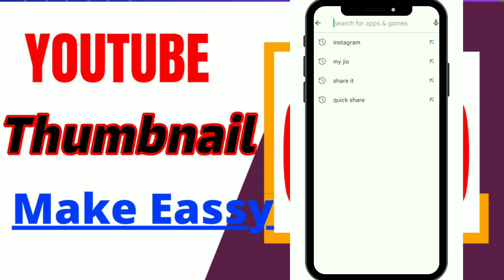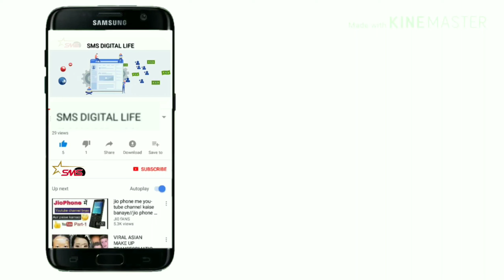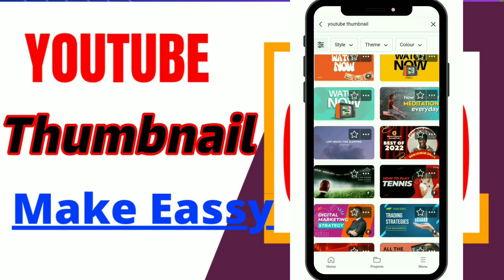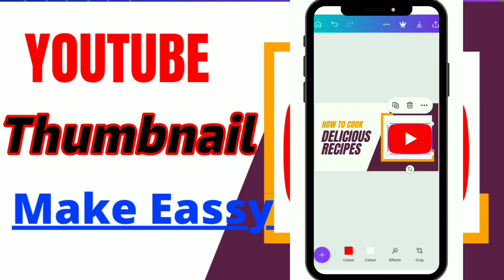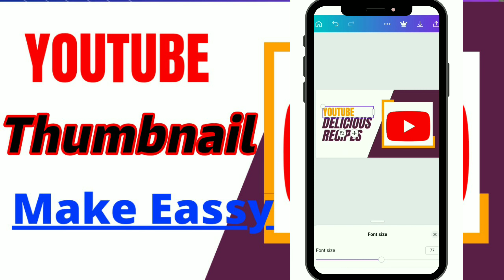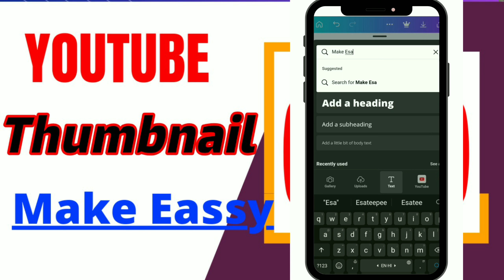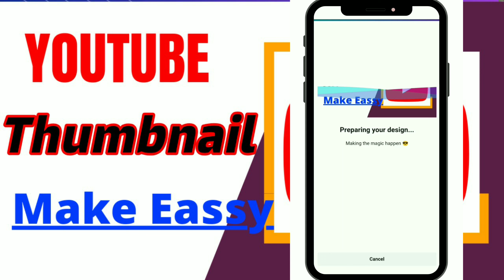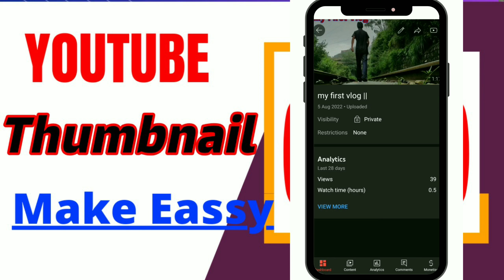YouTube Video Thumbnail Kease Bnaye || YouTube Video Ka Postar Kease bnate Hai || How to make Thumb.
YouTube Video Thumbnail Kease bnaye || How to Make YouTube Video thumbnail || YouTube Video ka Postar Kease bnate hai.